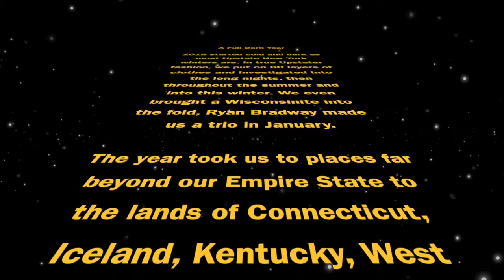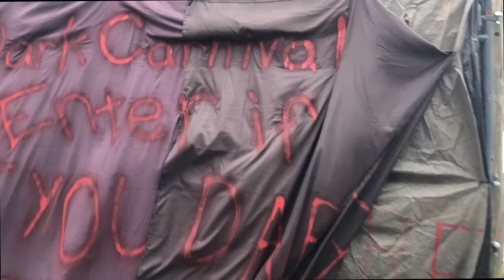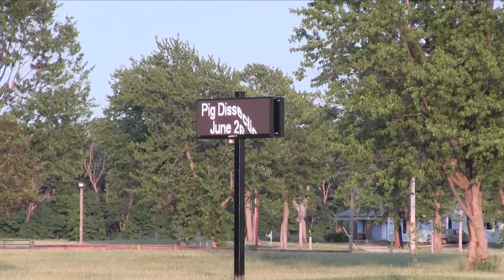A Full Dark Year! 👻 2018's Almost-Lost Footage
🤘🏽HAPPY NEW YEAR! Here's the worst of our best from the past year's paranormal investigations, explorations and really weird shit we've filmed.
Thank you to all who watch our videos and interact with us on all the platforms, and for being with us for this past year. We'll see you in 2019 for more ghost hunts, explores, mysteries and legends!